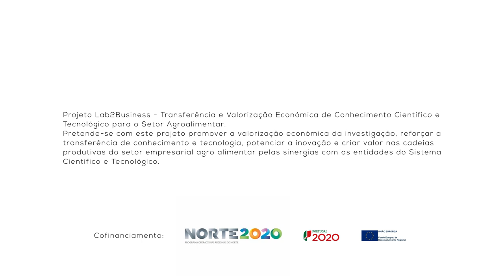PHYTOGREEN - Sessão de encerramento BIOTECH - Agrifood Innovation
BIOTECH 2018 - Agrifood Innovation

09 de Fevereiro de 2018
Campus Asprela